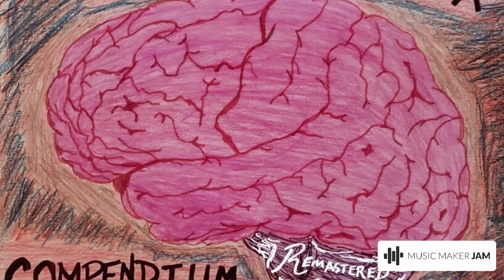KingDom- Late Inning Heroics [Remastered]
TilKingDomCome Ed Ent & Prod 2023.